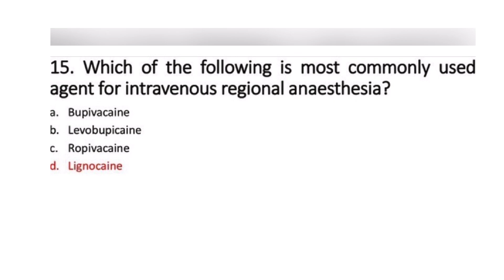Fmge jan 2023 recalls part-2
NEXT  UPDATES ☝️

GET STARTED BY THIS MOTIVATION 💥

 Pathology cell death

If any queries please write in comment box I will be happy to respond those queries.